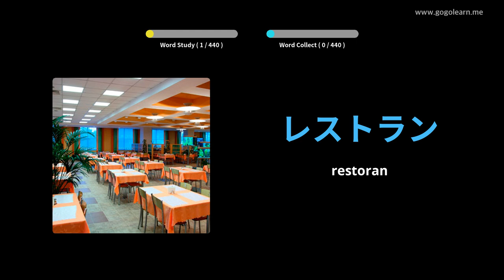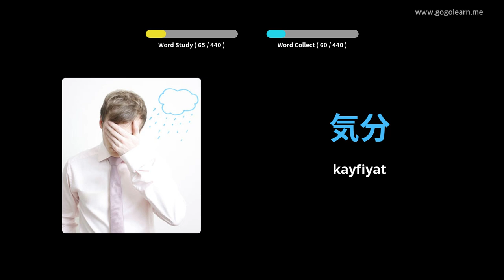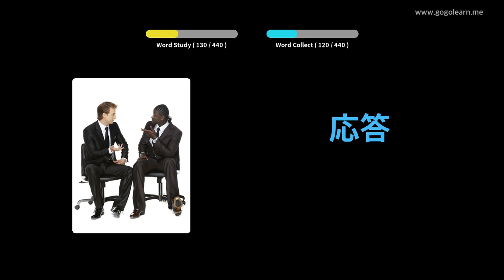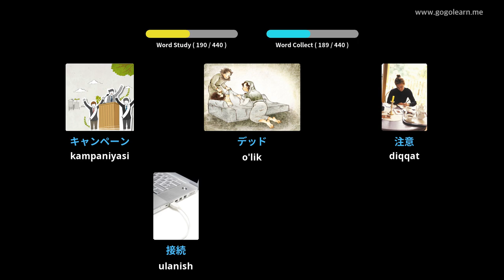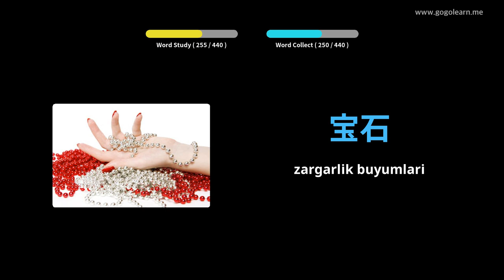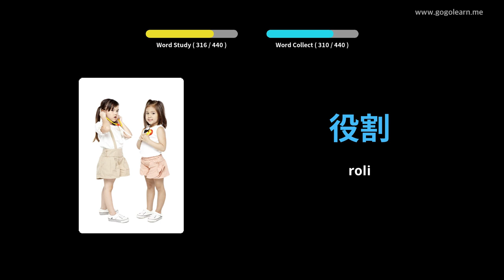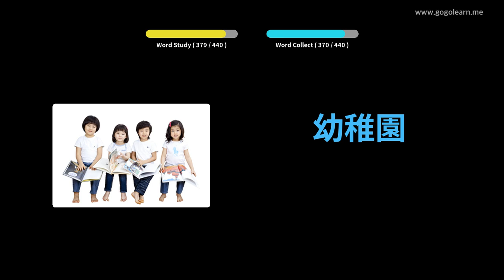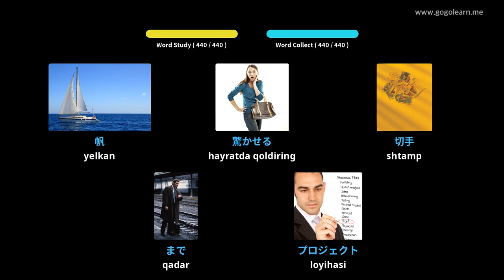Yaponiyadagi 3-sonli lug'at maktabi | Golearn